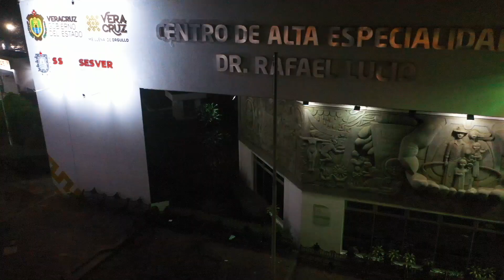CENTRO DE ALTA ESPECIALIDAD DR. RAFAEL LUCIO / GIIEE ILLUMEX